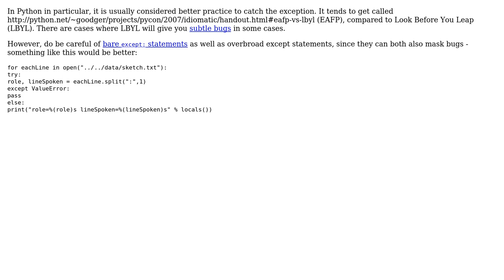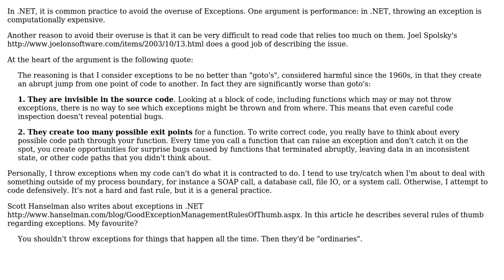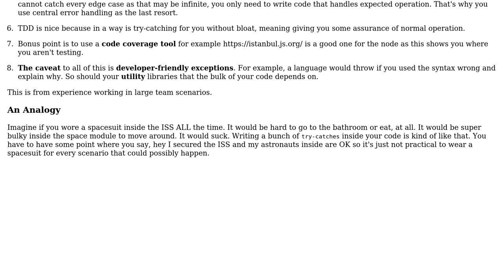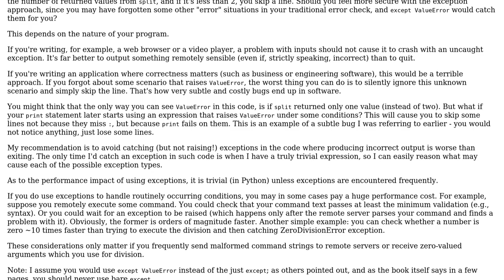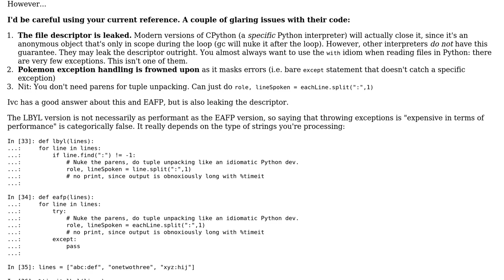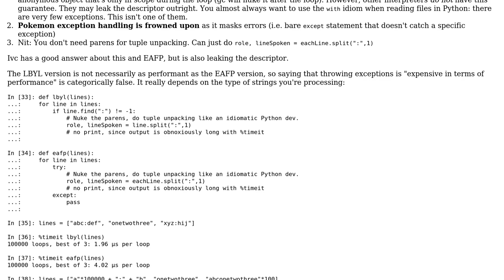Software Engineering: Check First vs Exception Handling? (7 Solutions!!)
Software Engineering: Check First vs Exception Handling?

With thanks & praise to God, and with thanks to the many people who have made this project possible! | Content (except music & images) licensed under CC BY-SA | Music | Images & others | With thanks to user Sri user Milan user max user Matt Messersmith user lvc user Kyle user King Friday user jmq user Ian user Deduplicator and the Stack Exchange Network Trademarks are property of their respective owners. You are responsible for your own actions.